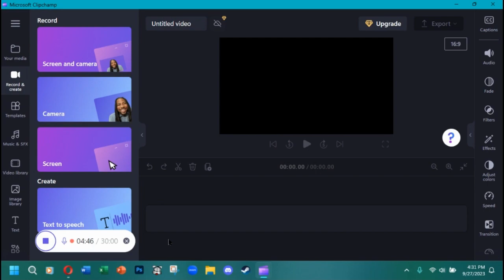L.J. Bothell Fall 2023 Welcome!